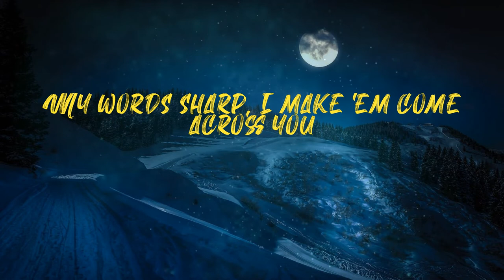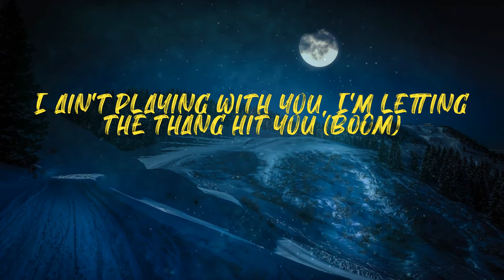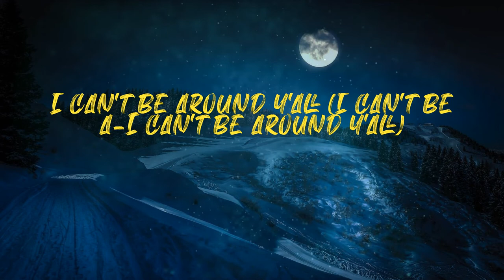Switch Sides (Lyrics) | Praying on my downfall (praying on my)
Method Man - Switch Sides (Lyrics)
Switch Sides Lyrics

Lyrics:
It's 'Kiss
You know who I'm with
Tical, ha ha!
First off, smack the teeth out a rapper mouth
The beef brawl, I'm 3D right in front your house
The silent killer, I'm Mike Myers the knife is out
You panicking, all the doors locked and you can't get out
Skinny assassin, low lifes just to blast him
Then I'm ashing over the open casket laughing
Brothers capping and can't bang with mine
Cocaine in your nose if you sniffing my lines
6"1 but the go 20 feet, hopping out the Jeep
Gold links swinging like B. A. From A-Team
Burned off the goop, my eyes reading to spray beams
Brodie left your man top three, see he ain't spray shit
My words sharp, I make 'em come across you
Last rapper wanted a piece got done awful
Always got food for thought, here's a fork-full
Slap anyone who say that P ain't for you
Praying on my downfall (praying on my)
Moving like an outlaw (moving like a)
They switch sides like it's southpaw (they switch sides, switch side?)
I can't be around y'all (I can't be around y'all niggas)
I ain't playing with you, I'm letting the thang hit you (boom)
I don't give a fuck about all them niggas that came with you (uh)
You tryna get some money? I'm having the same issue (yup)
I see why they call you "Fuckboy", the name fit you (hehe)
I do what I want, you do what they allow you (mmm)
You ain't got no style, that's why they gotta style you (haha)
And I keep it real, shit I don't know how to (nah)
I'm nice, watch, no ice though, I keep the value (woo)
Higher than them all, that's just how a nigga be
Writing's on the wall, it's just in calligraphy (mmm)
Talking 'bout the best, you'd better consider me (right)
Fuck around, bust a brain cell tryna figure me
Ow
Don't get yourself popped tryna trigger me (uh)
Bop you in your head, this where the buck stop literally
Buck shots, what the blood clot? Watch the pickney
If he flee, stop him where the lake shop, pick a knee
Chest shot to make your chest move, Bobby Fisher me
Get assassinated, tryna run? Bobby Kennedy
Keep that same energy, poison in my pen
What's the penalty? My life behind these bars, ain't no clemency
Don't even know the job
Just like an oxymoron, you don't even know the odds
How I'm gritty with the bars and still pretty like a boss?
Still holding down my city like I'm Diddy on bed, taking biddies in her bra
It's Wu Block, big momma bustin' out her tube top
Homie is clown, he get the tube sock
Or he can around, shout to Tupac
Sucka-free, I'm everything that you not
And I'm taking everything that you got
I can't be around y'all (I can't be a-I can't be around y'all)